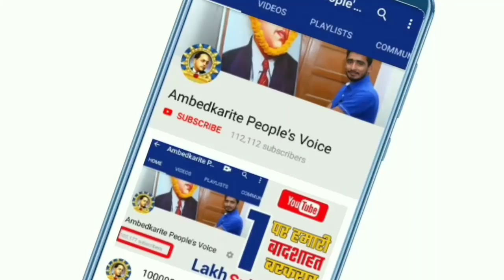जनता कर्फ्यू के दौरान चैन्नई मरीना बीच पर यह देखिए क्या कुछ है?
जनता कर्फ्यू के दौरान चैन्नई मरीना बीच पर यह देखिए क्या कुछ है? || Janta Curfew

हमसे जुड़े -